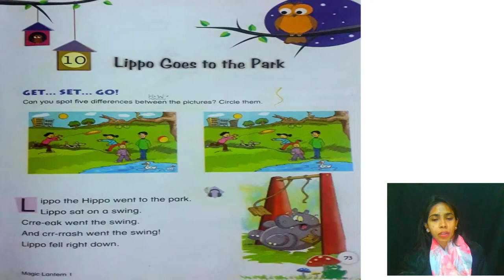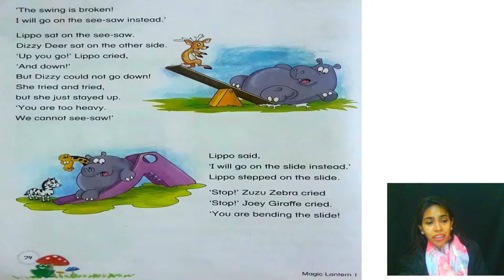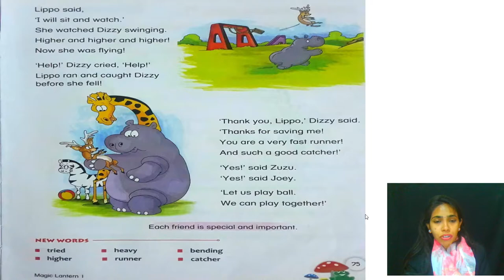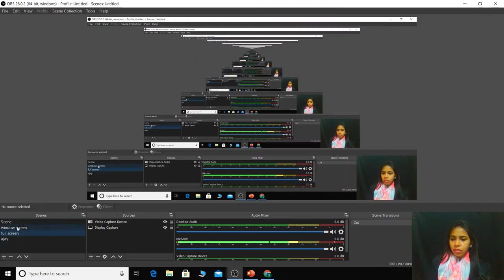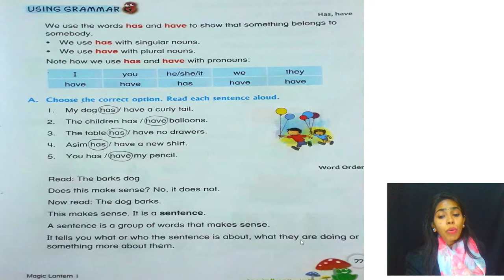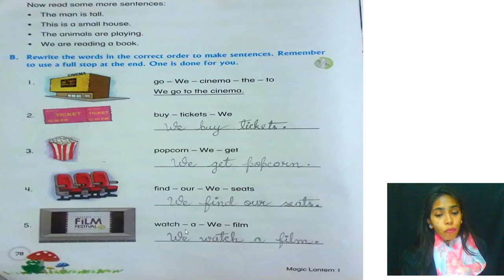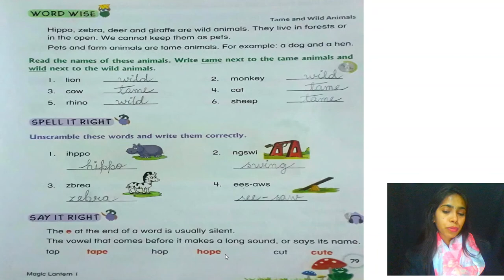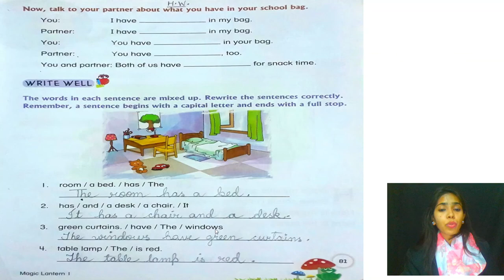l-English-L-10: Lippo goes to the Park (Book work)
Class: 1
Date: 28 Jan